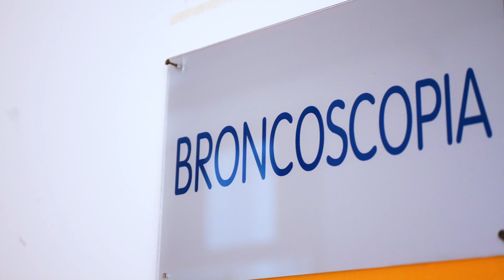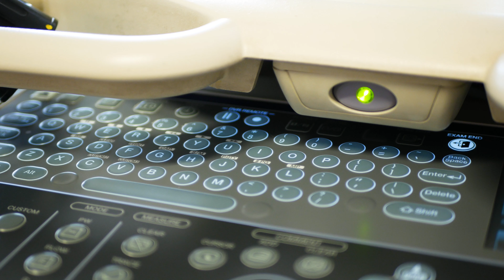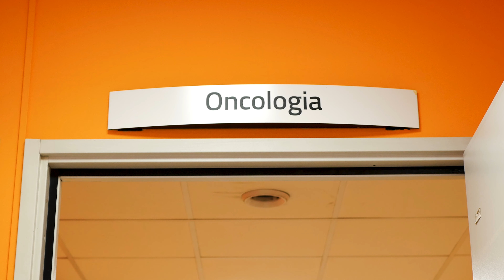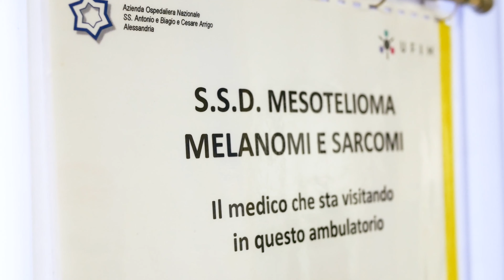Ospedale incontra: le malattie del respiro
i nostri professionisti spiegano come le malattie collegate al respiro vengono affrontate